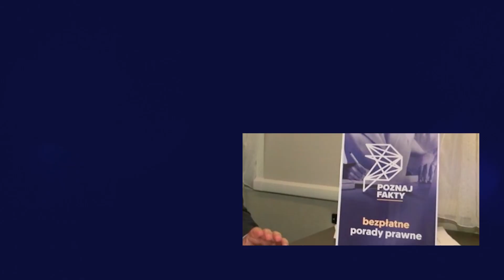PRAWNIK ODPOWIADA. Prawo pierwokupu dzierżawionej działki. Wyjaśniamy wątpliwości prawne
Zapraszamy na kolejny film na naszej Platformie Wideo. Tym razem odpowiadamy na prośbę Pani Alicji, która pyta o prawo pierwokupu dzierżawionej działki. Wyjaśnień udziela nasz prawnik Piotr Cichocki.